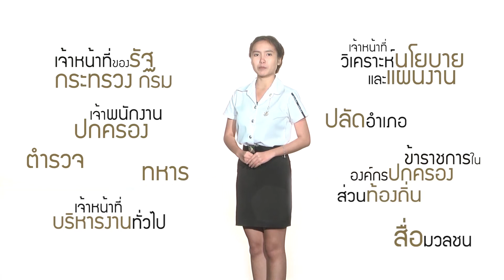สาขาวิชารัฐศาสตร์ มหาวิทยาลัยสวนดุสิต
มหาวิทยาลัยสวนดุสิต เปิดรับนักศึกษาใหม่ปีการศึกษา 2562 ผ่านระบบ TCAS น้อง ๆ ที่สนใจสามารถดูรายละเอียดเพิ่มเติมได้ที่ entrance.dusit.ac.th หรือโทรสอบถามได้ที่เบอร์ 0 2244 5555 มาเรียนสวนดุสิตด้วยกันนะ